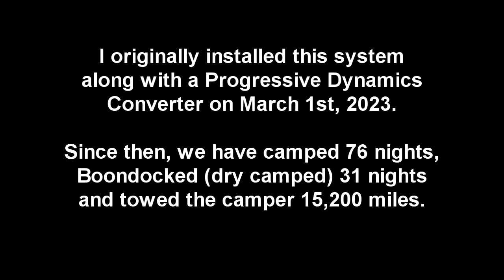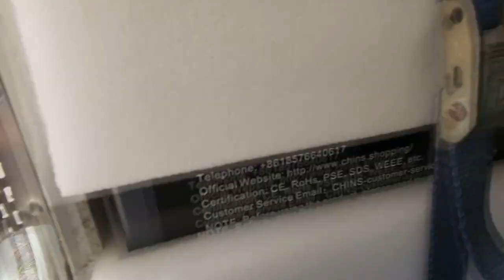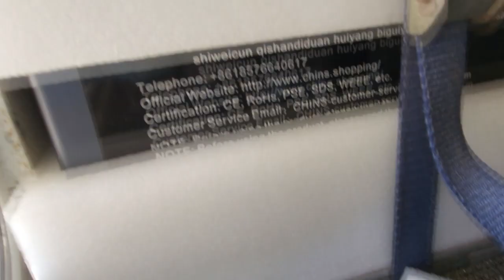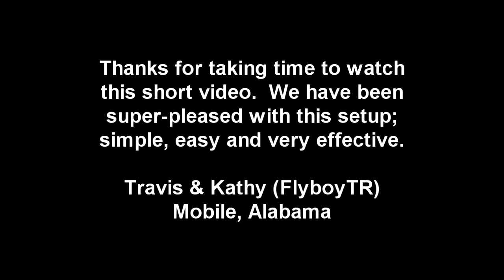Trailmanor 3023 RV/Camper: LiFePo4 Battery and Inverter Install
I recently had to remove my Lithium Iron Phosphate battery and my Inverter so that I could install a new shower faucet.  This system was installed in March of this year and has worked amazingly well for 15,200 miles, 76 camping days (32 of which were DRY/boondocking nights).  I am also using a Progressive Dynamics Converter for the lithium battery.

Below is a link to the battery and inverter that I used in this installation; as well as the tub/shower faucet I installed after having to remove all of this.  Thanks!

Chins Battery

Giandel 1200/2400 Pure Sine Wave Inverter

RV Tub/Shower faucet/diverter